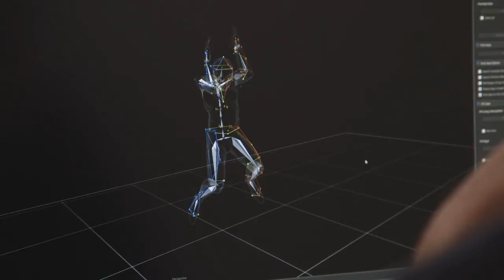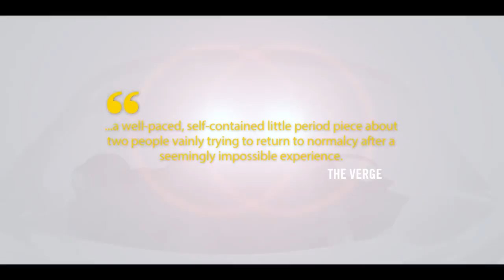Stand for Storytelling: Laura Wexler's Journey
Watch and learn about Laura Wexler's Sundance–supported journey and how it helped develop her as an artist. It takes a community of supporters to set a creative spark on fire and to make stories like Laura’s a reality.

When you stand for storytelling, you empower and give life to authentic voices. When you stand for storytelling, you empower and give life to authentic voices.